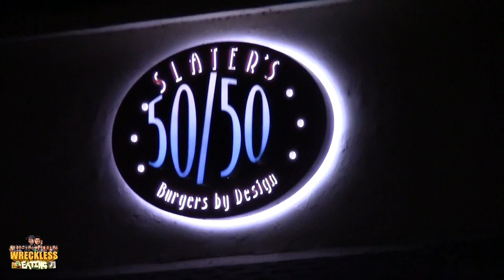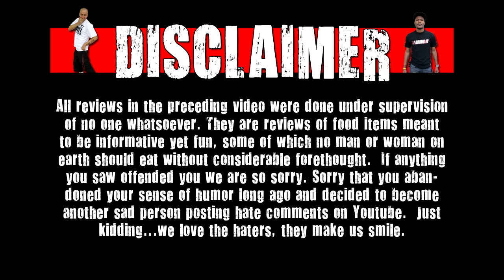WE Shorts - Slater's 50/50 Tom's A Bitch Burger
Today on we shorts Chris Wreckless reviews his own burger creation from Slater's 50/50!